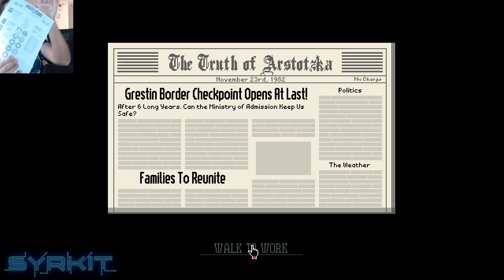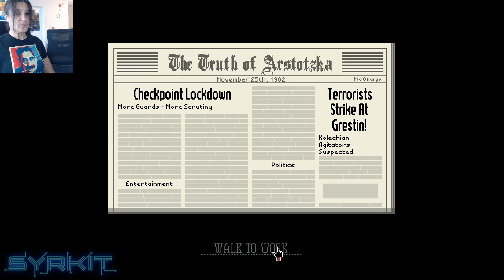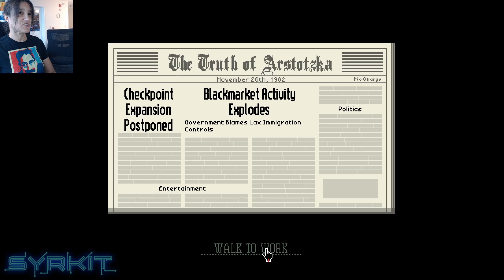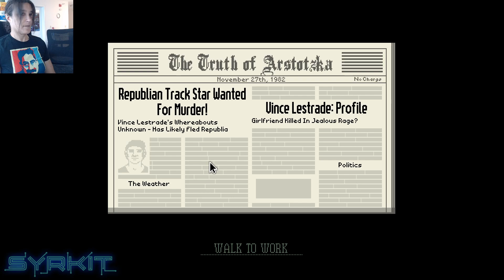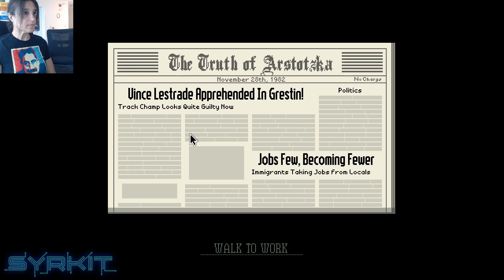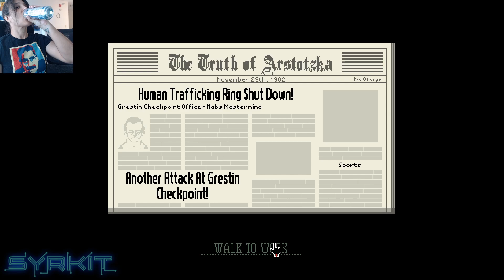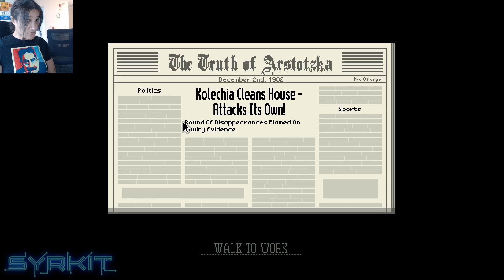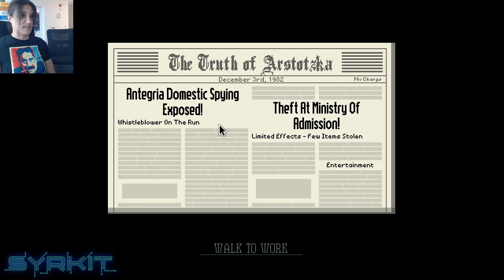LET'S PLAY - Papers, Please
I play a game.

You watch.